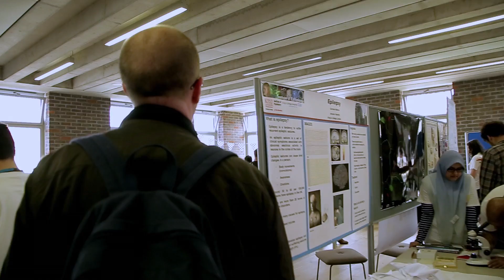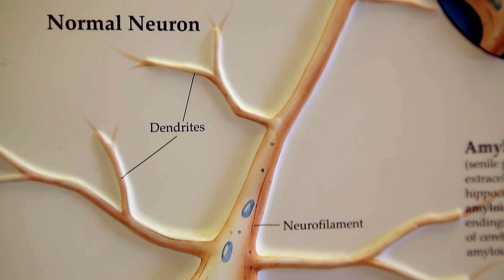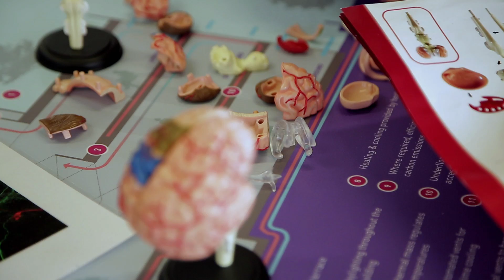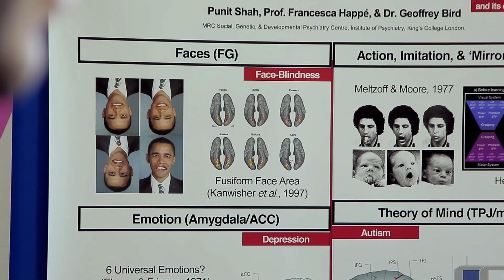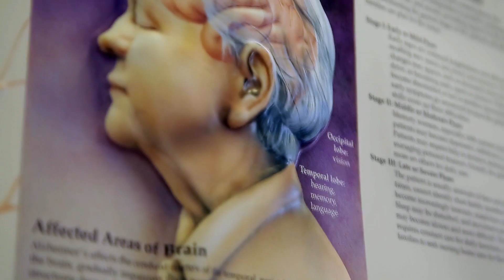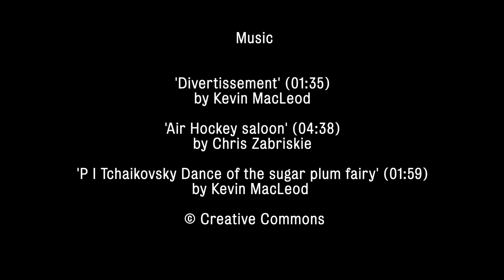Engaging Mental Health – Brain Awareness Day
The Brain Awareness Day was celebrated on 15th March 2014 at the ORTUS Learning Centre. This free event, part of the project Engaging Mental Health, was supported by the Maudsley Charity and King’s College London.
The Brain Awareness Day was in partnership with the international campaign “Brain Awareness Week” organised by the Dana Foundation This initiative was part of a big network with 825 events in 58 countries. Through a selection of hands-on activities, games and information about some of the research carried out at the Institute of Psychiatry, Psychology and Neuroscience (IoPPN) people of all ages learnt about the brain structure and function and had the opportunity to talk to King’s College London researchers and students.
The event was organised by Dr Teresa Rodriguez and a group of volunteers, researchers from the IoPPN, staff from the South London and the Maudsley (SLaM) NHS Foundation Trust and external collaborators.